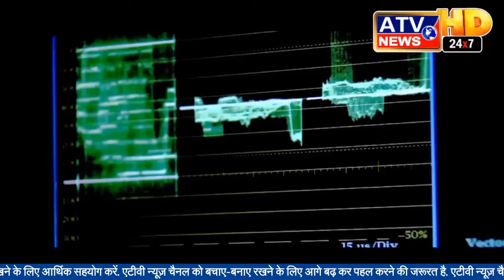🔴LIVE इंटरव्यू : जनता सुरक्षा फाउंडेशन के राष्ट्रीय अध्यक्ष मोहित वशिष्ठ एक्सक्लूसिव LIVE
Verified Youtube Channel®
©Original & Official

✒️ ख़बरों का भरोसा भरोसे की खबर सिर्फ 𝐀𝐓𝐕 𝐍𝐞𝐰𝐬 𝐂𝐡𝐚𝐧𝐧𝐞𝐥 𝐇𝐃  पर ll
क्योंकि अब हम दिखायेंगे 📺 आपको 🎥 ग्राउंड जीरो रिपोर्ट
✅️ रिपोर्टर मौके पर
✅️खबर की पुष्टि
✅️ गवाह अथवा एक्सपर्ट
✅️तकनीकी विश्वसनीयता
एटीवी न्यूज़ चैनल में रजिस्ट्रेशन के लिए दिए गए फॉर्म को ध्यानपूर्वक भरकर व्हाट्सएप🪀 नंबर 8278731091 पर भेजें
सम्पूर्ण भारत से आवश्यकता है टीवी पत्रकार, ब्यूरो चीफ की  l

ज्वाइन करें - एटीवी न्यूज़ चैनल

Personal Details
▪Name:-
▪Mobile No:-
▪District:-
▪State:-

One Passport Size Photo
वाट्सएप नंबर पर- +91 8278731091

📡 ATV News HD is available on cable TV and DTH platforms

📡 Coming Soon...DTH

📡AIRTEL,
📡DISH TV

•Youtube •Facebook, •Twitter •Website •Mobile App पर 24x7 Live Telecast.